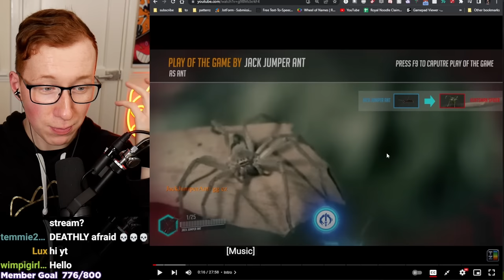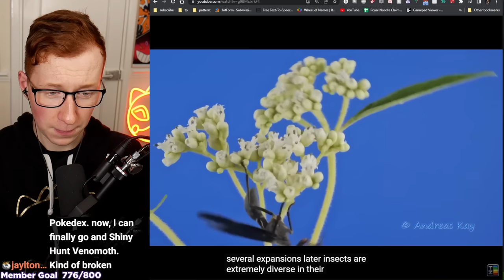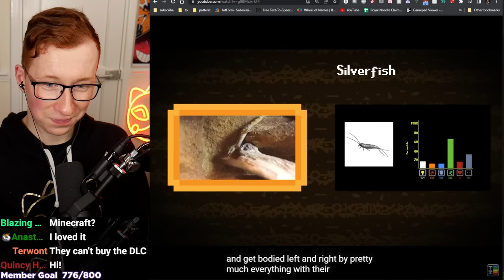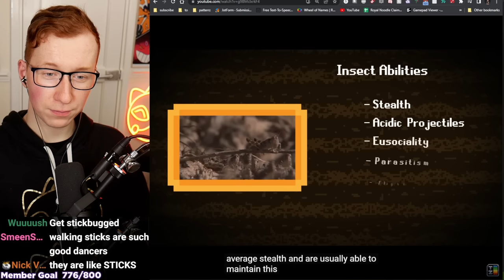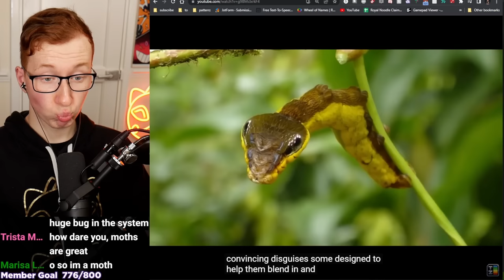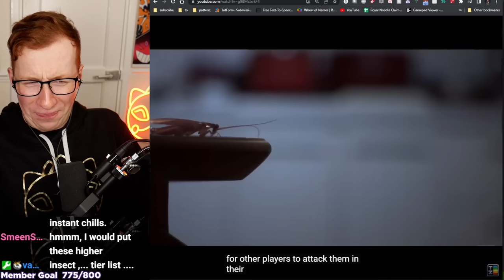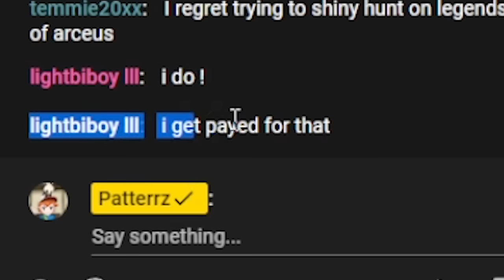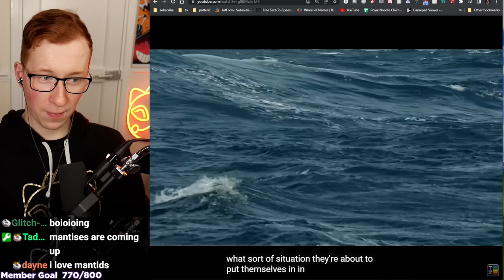Patterrz Reacts to the Insect Tier List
Please nerf devs i'm sick of being stung by wasps
The Insect Tier List By Tier Zoo